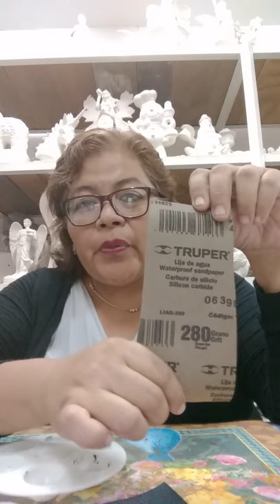Tutorial: TIPS PARA EMPEZAR A PINTAR CERAMICA.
Este tutorial nos sirve para quienes inician a pintar cerámica. Lo importante de cuidar nuestros insumos.